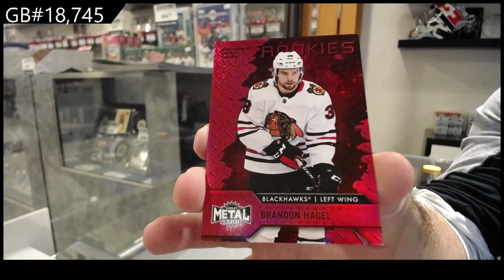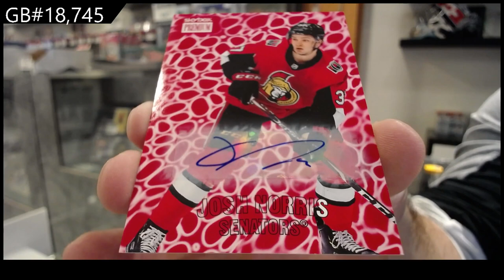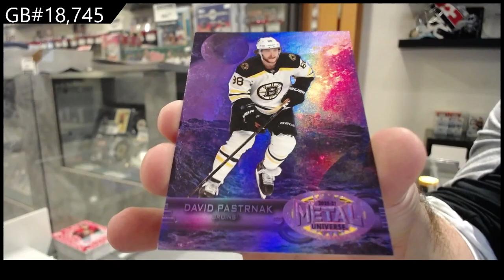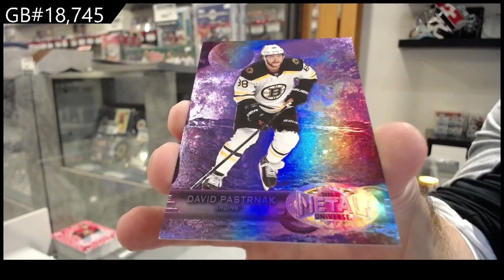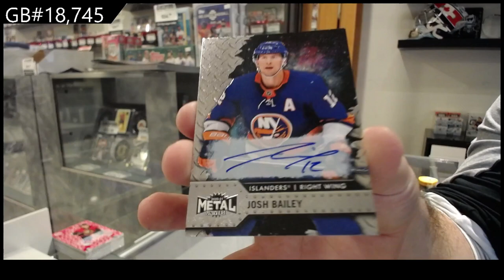20-21 Upper Deck Metal Universe Hockey 2 Box Break - C&C GB #18,745